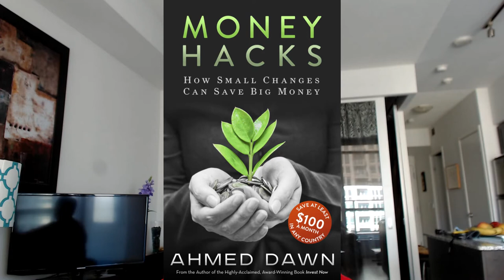What's Up with Brim Credit Cards? | Fresh Updates | Canadian Financial Content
Brim Credit Cards is travel credit card that offers  1 to 2 points for every $1 purchases, and accelerated points If you shop more at the same stores.

It also provides most of the the travel insurances, Lounge Key membership, free global Wi-Fi, no foreign transaction fee, and much more.

In this video, I will provide you some latest updates on Brim credit cards.